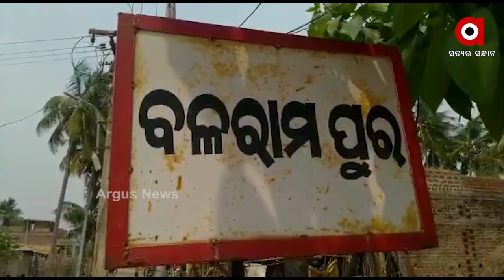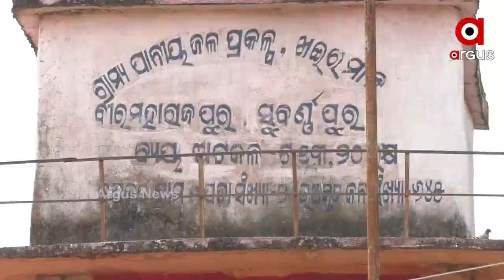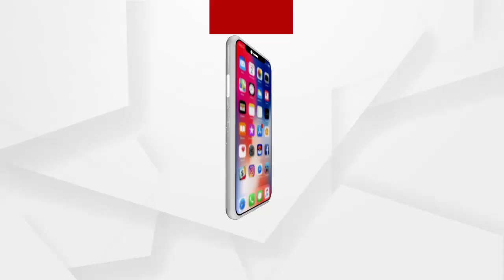ପାଣି ପାଇଁ ହାହାକାର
ଜଳ ଯାତନା । ପୂର୍ବ, ପଶ୍ଚିମ, ଉତ୍ତର, ଦକ୍ଷିଣ । ସାରା ଓଡ଼ିଶାରେ ଏଇ ଚିତ୍ର । ପାଣି ପାଇଁ ହାହାକାର । ରାଜ୍ୟବାସୀଙ୍କୁ ପାଣି ଦେବାରେ ବିଫଳ ରାଜ୍ୟ ସରକାର ।ଏ ହେଉଛି ମୟୂରଭଞ୍ଜ ଜିଲ୍ଲା ହାତୀଗୋଡା ଗ୍ରାମର ବେହେରା ସାହିର...